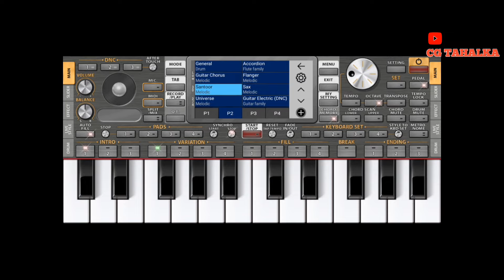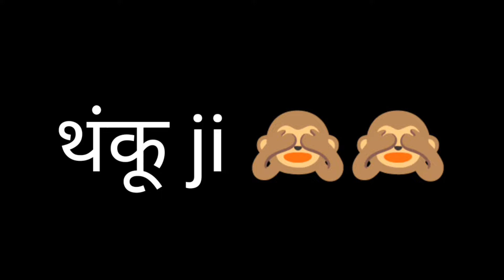टूरी मन भी नि नहाय 🤭🤠O Kathonv Ga🤣funny song||malhari ranveer Kapur🤩||Sunil mandavi & cgtahalka